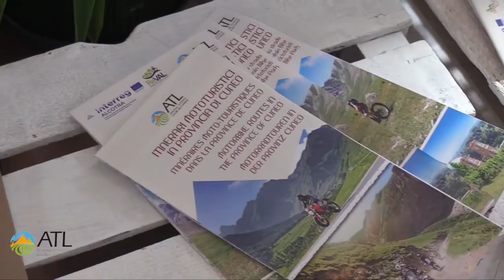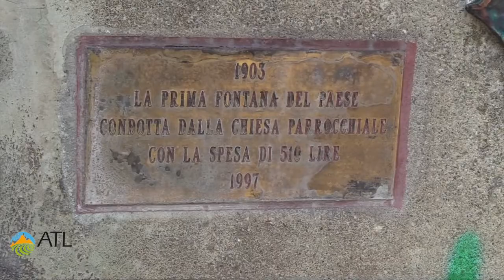Inaugurato il nuovo ufficio turistico a Roburent